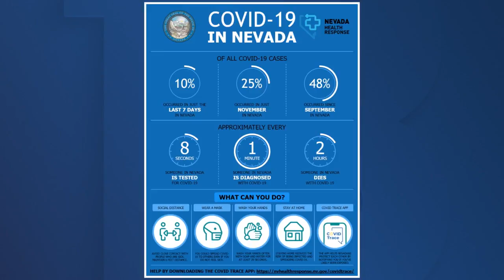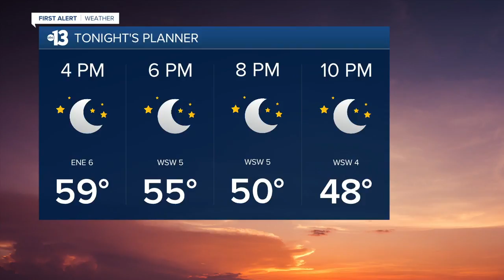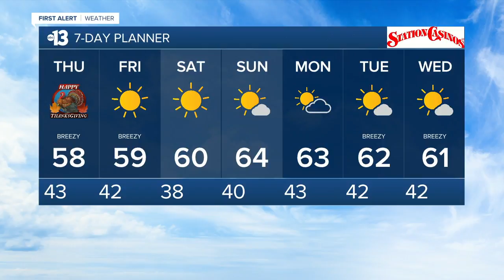13 Action News Latest Headlines | November 25, 4pm